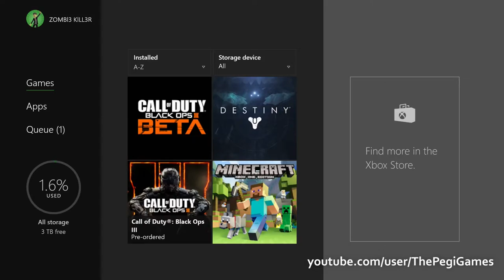Gamer.no rePLAY med DanielLangePlays og Alacho - episode 5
Er det mulig å utføre oppdrag i Just Cause 3 uten å sprenge ting i lufta? Er det nye Assassin's Creed spillet sånn vi hadde håpet? Kan du være den ultimate rocke stjernen i Guitar Hero Live? Og klarer man å cruise gjennom banene i WRC 5? Alt dette og mer får du svar på i ukens episode.

Velkommen til rePLAY! Et litt annerledes program fra Gamer.no.

PS: Programmet inneholder produktplassering.